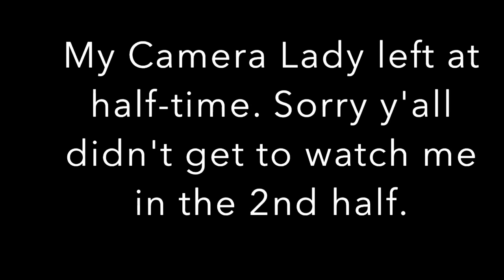Celebrity Basketball Game | NEW DUNK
Today I played in a Celebrity Basketball Game at Venice Beach, CA.  Check it out!  Vlog 23

Directed by: @JonBrownell
Edited by: @JonBrownell